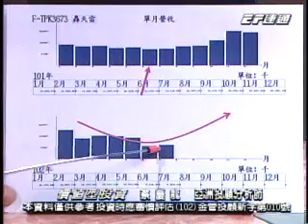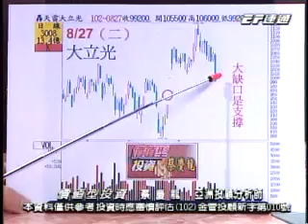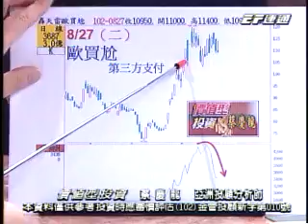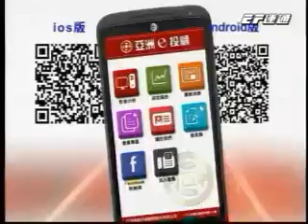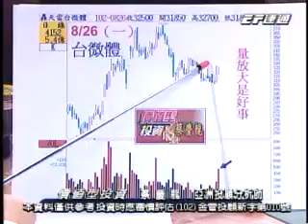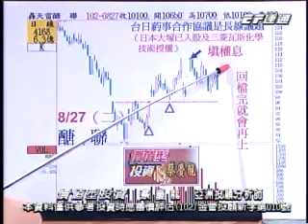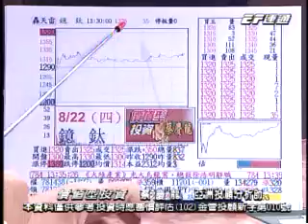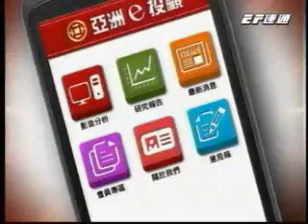價值型投資 蔡慶龍 分析師 2013-08-27